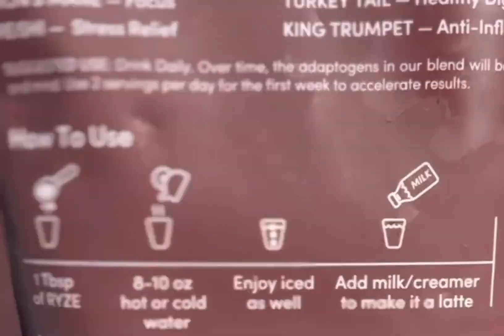WHICH COFFEE IS BEST? Mushroomcoffee with 6 Advantages to the body.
Drink RYZE mushroom coffee for better focus, lasting energy, and superb immune support. It contains functional mushrooms and keto-friendly ingredients that help relieve stress and keep you feeling calm. Enjoy anytime, anywhere. ☕️🍄